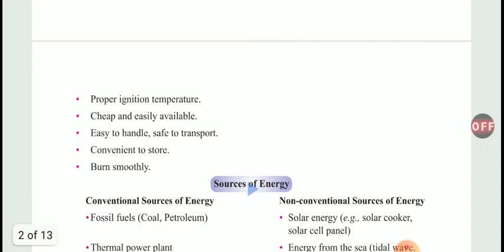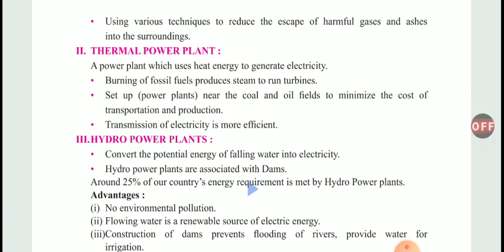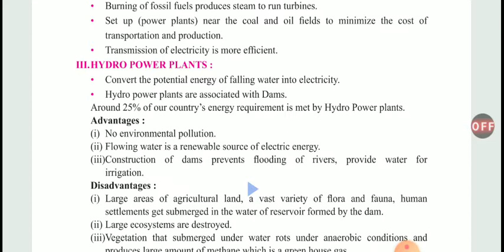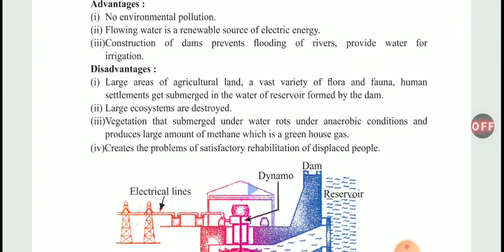Class 10 ncert biology / ch 5 fossils fuels / by dev sir /DG Study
Useful for class 10 And all one day exam